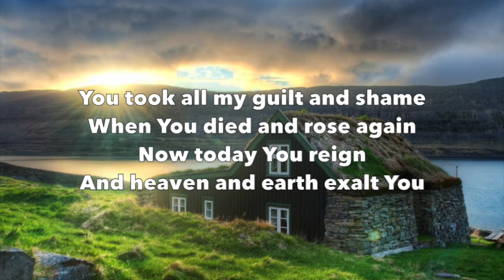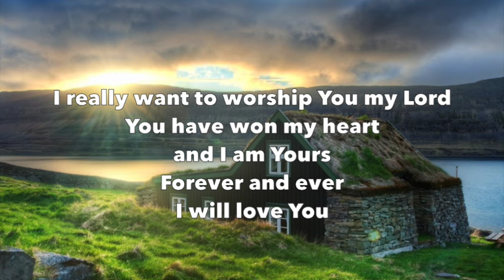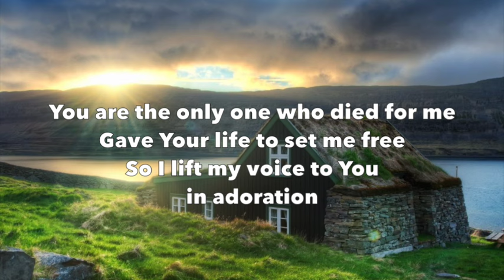You Laid Aside Your Majesty (Worship video with lyrics)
Mp3 available in Itune